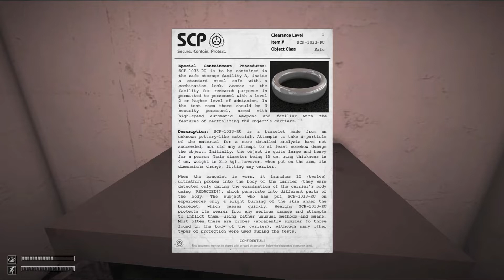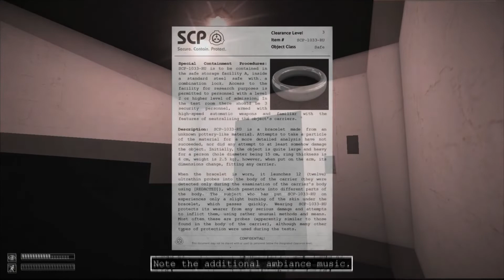SCP-1033-RU song (Protective Bracelet) (Jive Version) (FT. CoderMedia)